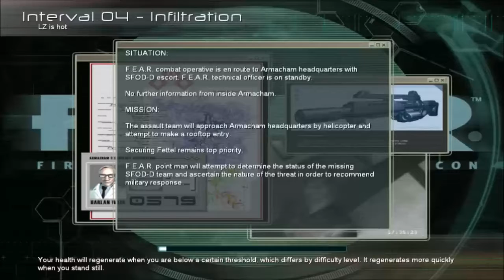Let´s Play F.E.A.R #010 [Die Ruhe vorm Sturm]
[Horror][Gameplay][Classic]

OOOOOOOOOOOOOOOOOOOOOOOOOOOOOOOOOOOOOOOOOOO

Nice, neuer Ort an den wir geschick werden und schon wird auf uns gewartet😤

OOOOOOOOOOOOOOOOOOOOOOOOOOOOOOOOOOOOOOOOOOO

OOOOOOOOOOOOOOOOOOOOOOOOOOOOOOOOOOOOOOOOOOO

OOOOOOOOOOOOOOOOOOOOOOOOOOOOOOOOOOOOOOOOOOO

OOOOOOOOOOOOOOOOOOOOOOOOOOOOOOOOOOOOOOOOOOO

Hochladetermine:

Jeden Tag!

Sonntag Ruhetag!